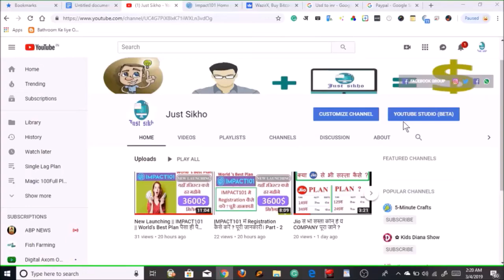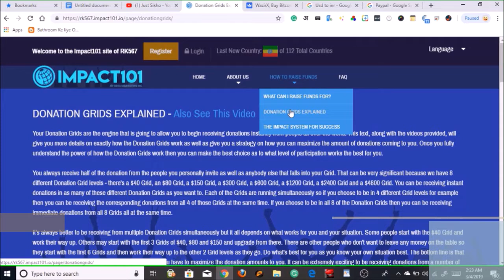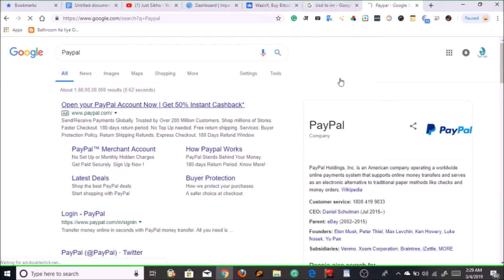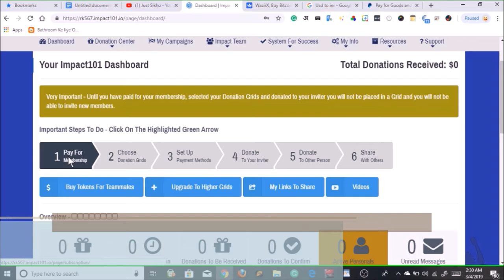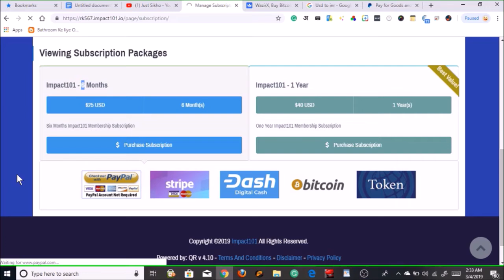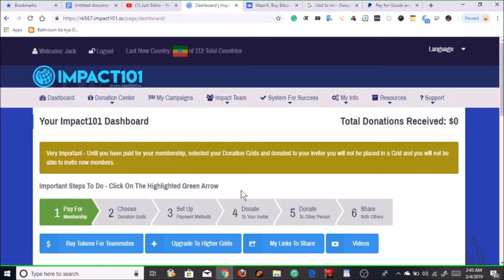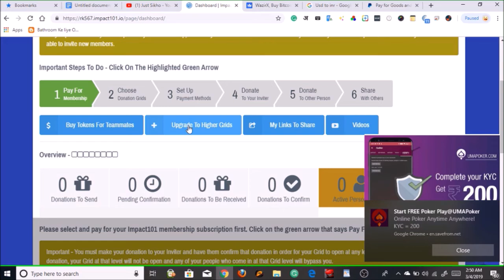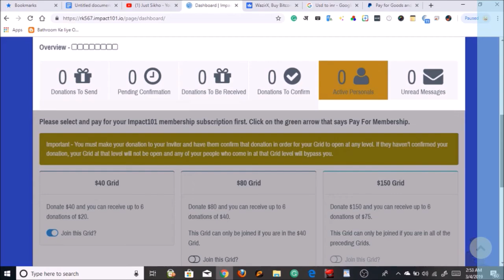IMPACT101 में अपना Account कैसे Active करें। साथ ही Payment कैसे Receive / Send करे। पूरी जानकारी।